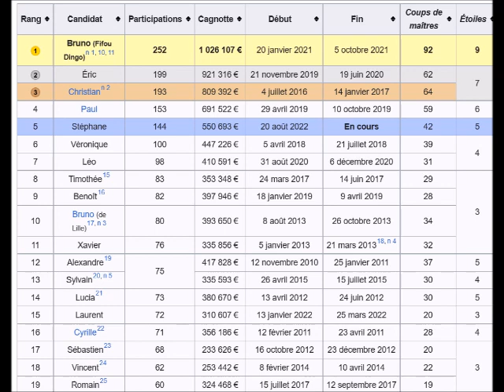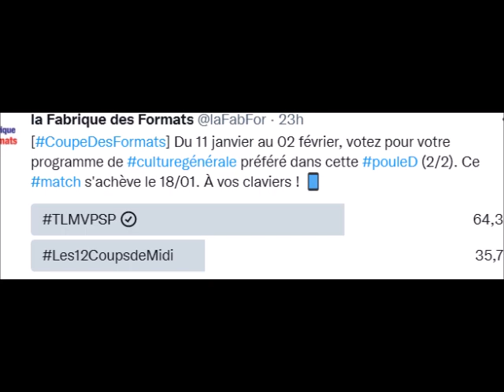12 Coups de Midi Sébastien le champion de TLMVPSP ex maitre midi que personne ne connait